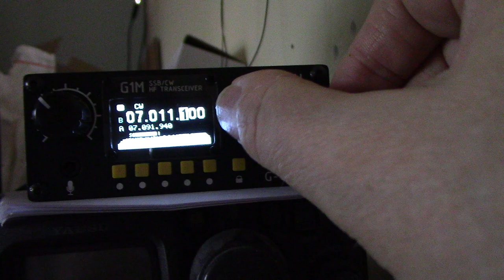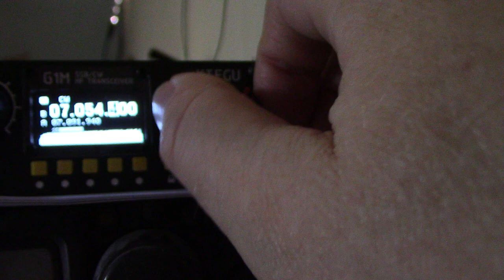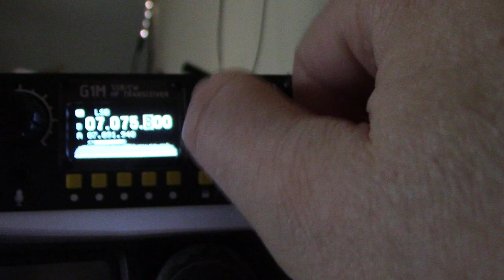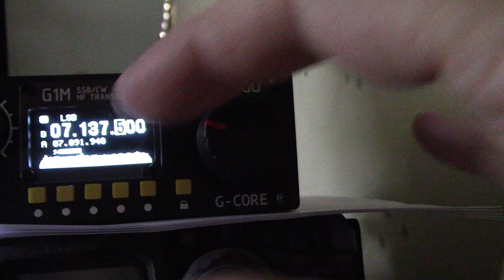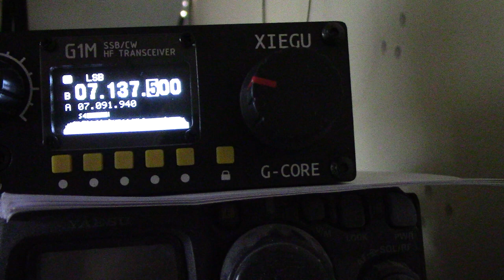Eerste ervaringen met de Xiegu G1M G-CORE